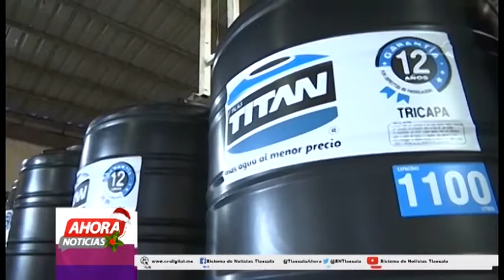Entrega Sepuede Apoyos Productivos y Comunitarios 2021